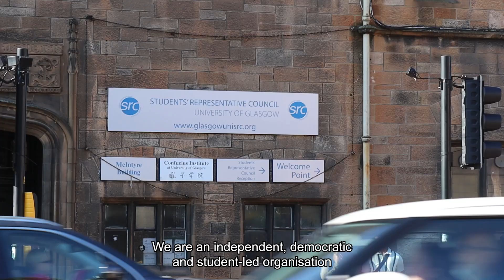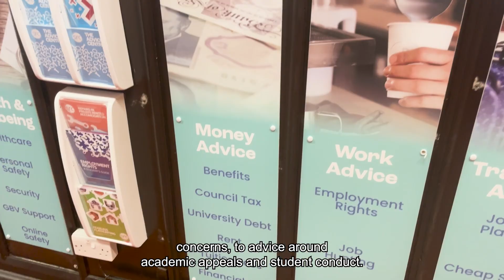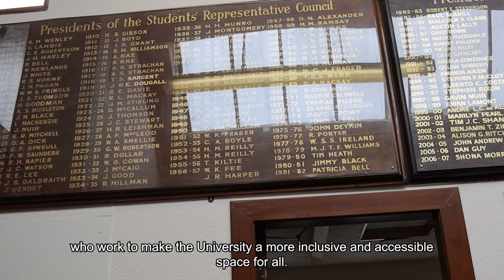SRC Staff Induction 2024-25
Watch our VP Education Heri as he tells you all about the SRC and the work we do. Find out how you, and your department, can best work with the SRC, and how the work we do can benefit your department.

With thanks to Prof Sir Anton Muscatelli.
Produced September 2024 by GUSRC ©

The University of Glasgow Students’ Representative Council is a charity registered in Scotland. Registration number SC006970